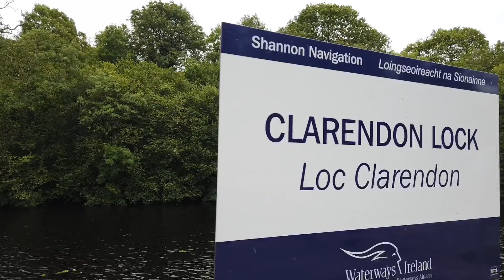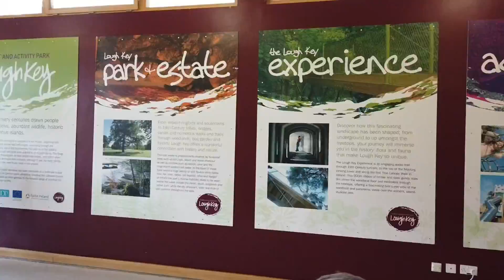Weekend camp in Roscommon Ireland with a Dji Mavic Pro and Osmo Pocket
Weekend camping